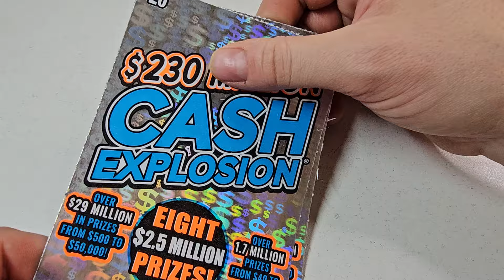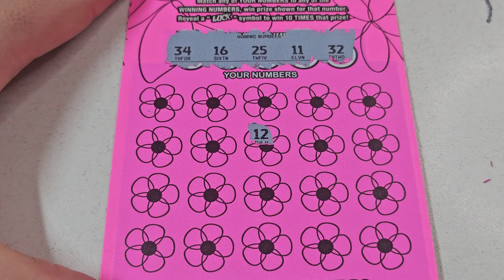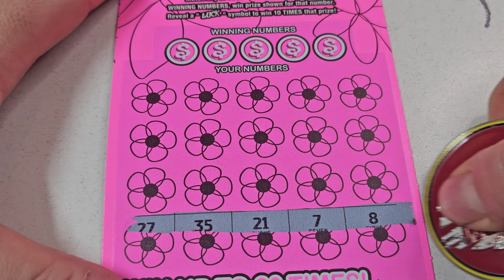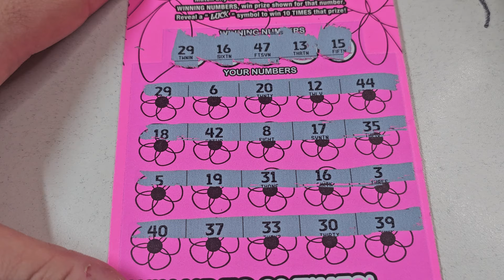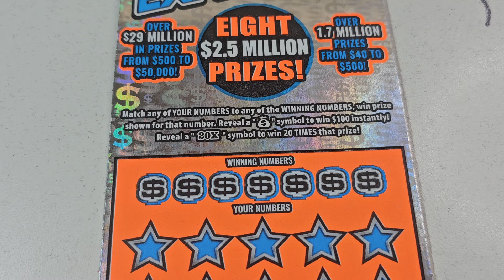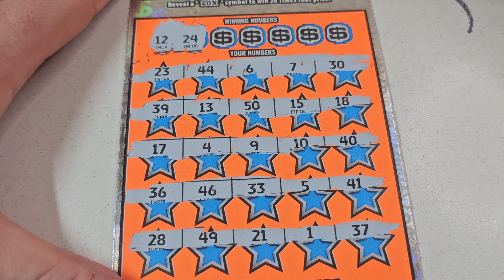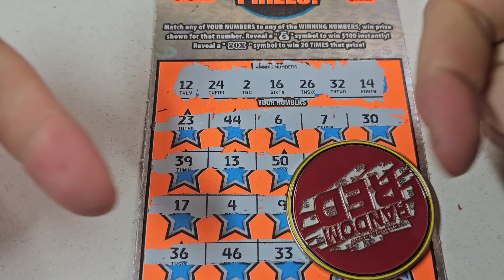Single Match Winners🔴 $20 Cash Explosion & $10 Lady Luck